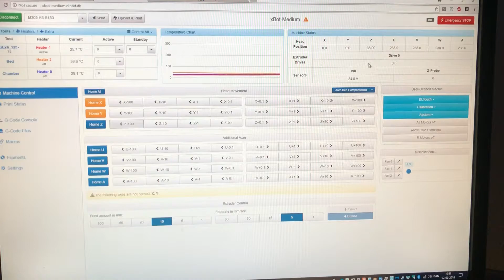xBot-Medium 3x Z-axis synchronisation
Shows the 3-motor z-axis synchronisation using virtual axes U as replacement for Z and individual motors V, W, A
It’s very slow in video as it’s still in configuration modus.

At the end of the video I point out the GX16-6 connector where the Heated bed heater cables + Heated bed Thermocoupler and the Thermocoupler for the Chamber is connected to the electronics below.

The loose wire I show is actually the Thermocoupler for the Chamber, which will be routed behind the rear z-axis cover and mounted back there.

See more and follow up on BeTrue3D.dk